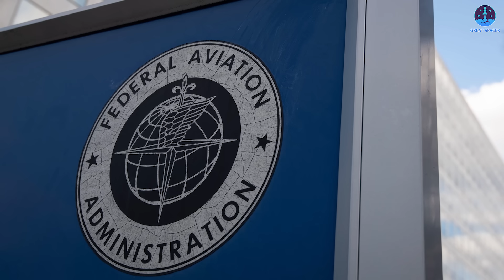SpaceX builds Starship Gigafactory is totally mind-blowing, unlike others...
Images and Videos Sources:
The Real Reason SpaceX Is Building A Starship Gigafactory – Starfactory

“A rocket every day”. This is so crazy. Perhaps when you hear something that can be made in a day, you'd think of a television, a motorbike, or even a car. But no one thought that it would be possible when it comes to rocket production.
However, the leaders of SpaceX have deemed it possible.
That is one of the main goals they had set for the Starship project, which will help humans get to the Moon, Mars, and beyond.
And you need not look any further than Starbase in Boca Chica Beach, Texas, the central operation where SpaceX is creating Starship prototypes at.
The facilities here are considered at the cutting edge of engineering technology.
But when measured against the goal of  producing “a Starship every day”, it’s still not enough.
Changes and upgrades still need to be made, and since the beginning of last year, there have been notable modifications and updates that took place.
A new structure, SpaceX's Starfactory, has been built to replace the old Production Tent and Bay structure.
But how will Starfactory change the Starship production process?
And why is it more important for SpaceX than you’d think?